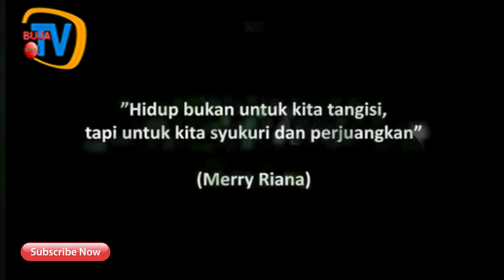JANGAN PERNAH PUTUS ASA By MERRY RIANA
Merry Riana
23 Februari 2018  On Facebook
Jangan berhenti untuk tetap berdoa, dan jangan berputus asa. Yakinlah, pasti ada jalan untuk melawannya.

Sebagai pemilik asli konten ini